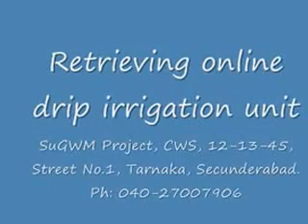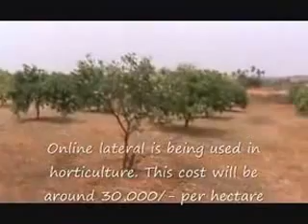Reusing old drip units for farm irrigation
Farmers dispose old drip laterals within 3-5 years of purchase. Most of it enters recycling industry. This video showcases a technology that helps to reuse such material many more years and save water. Costs only Rs. 8,000 to 12,000 per acre.